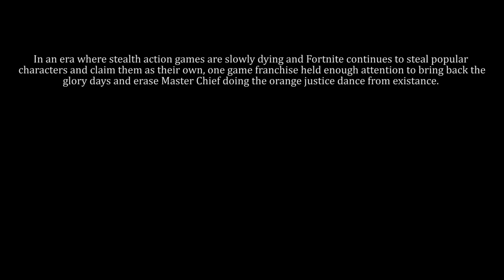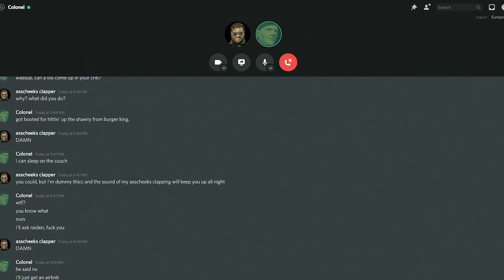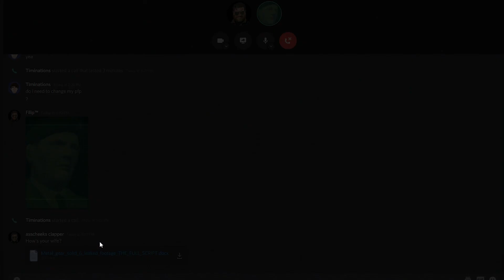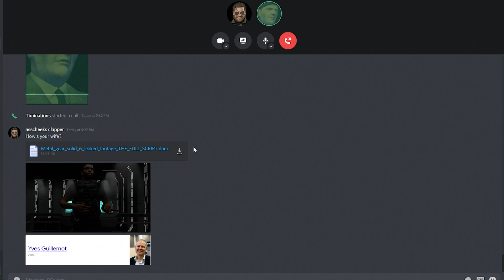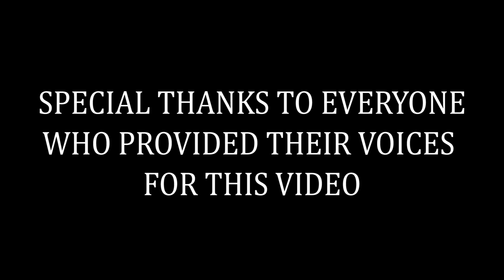METAL GEAR SOLID 6 LEAKED GAMEPLAY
Parasit3 here!
After Hideo Kojima got betrayed by Konami there was no chance for a new Metal Gear Solid game. But then somehow a short gameplay footage was found and conveniently posted on this channel only. In this footage we se Solid Snake's returns once again to take out an evil overlord. Could there actually be a new Metal Gear Solid game in development?

No.